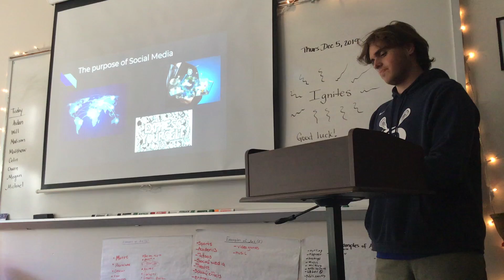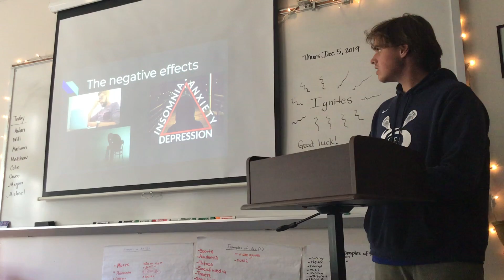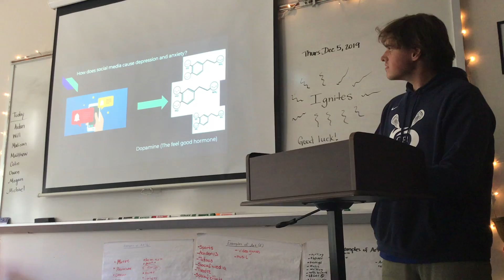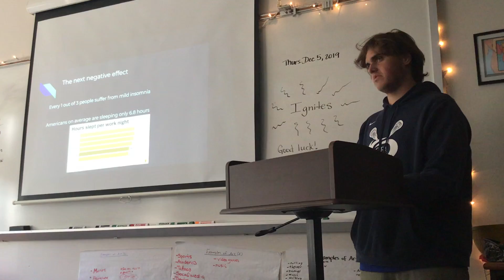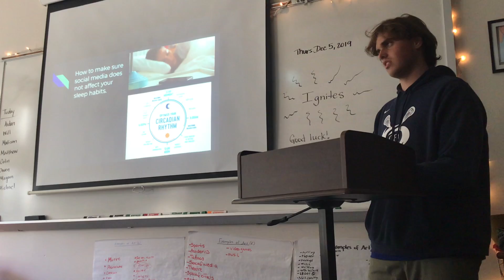Owen Johnson Ignite